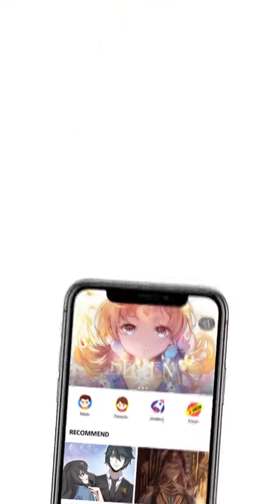Hippocrate di Dunia Lain Episode 18 - Indonesian - Yi Shou Zhe Tian - Manga Toon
Episode 18 - Hippocrate di Dunia Lain (Yi Shou Zhe Tian  医手遮天 in Chinese)
Dokter jenius Julie terlahir kembali di dunia lain dan bertemu dengan sekelompok pangeran yang tampan, yang semuanya jatuh cinta pada Julie Untuk kembali ke tempat dia dulu, Julie menggunakan segala cara untuk bunuh diri, tetapi itu hanya sia-sia saja.. Dia tidak bisa melakukan apa pun selain menyembuhkan orang dengan kehebatan medisnya di dunia baru...